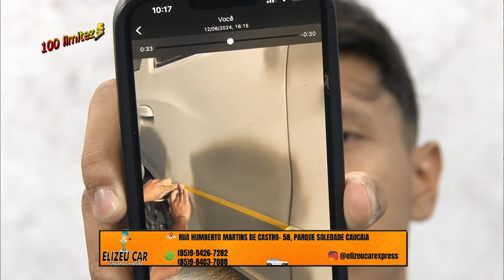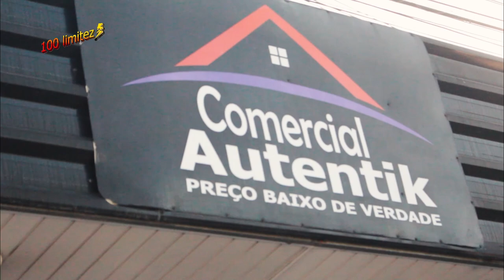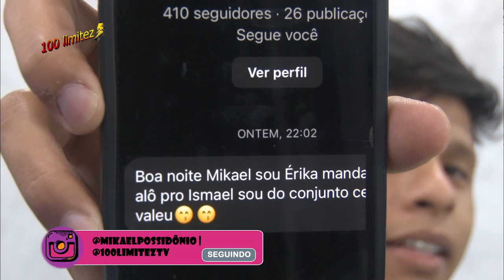PROGRAMA 100LIMITEZ 30 06 24